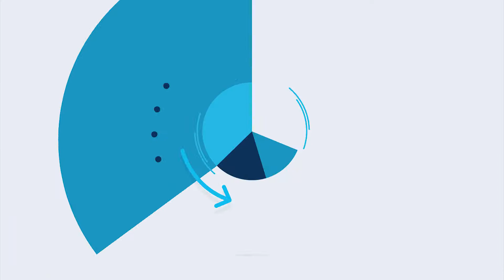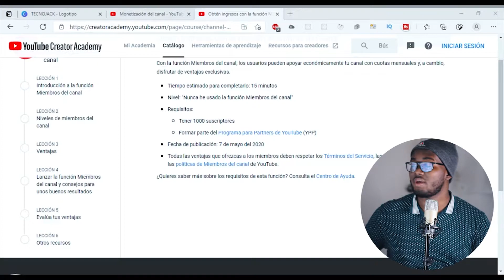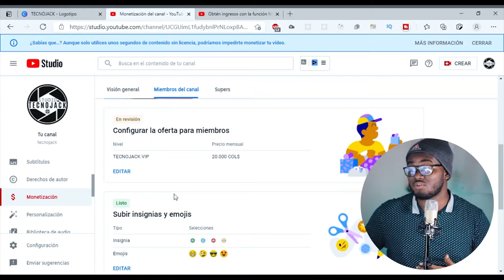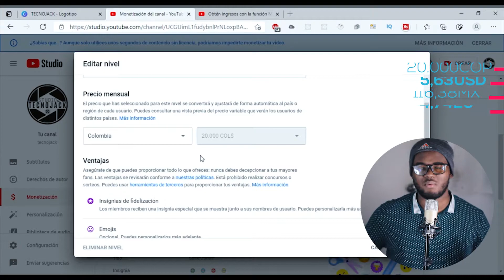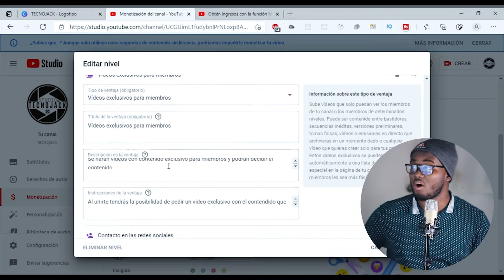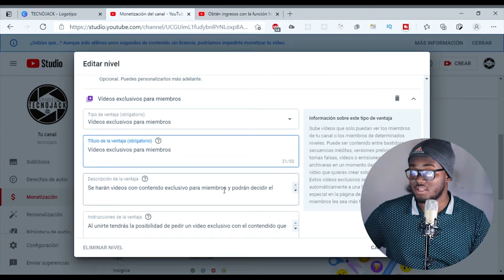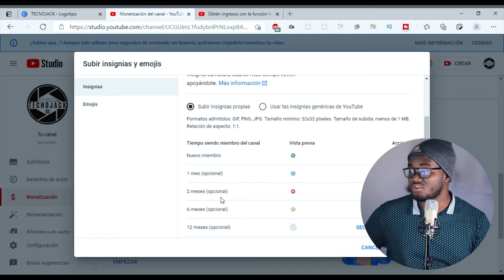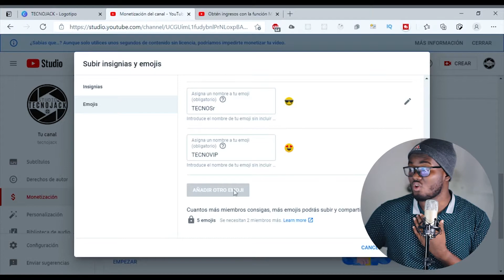ACTIVAR BOTÓN UNIRSE | ¿Cómo activar el BOTÓN UNIRSE para los miembros del canal? | TECNOJACK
En este video te enseño a crear el botón unirse para que ganes algo de dinero ofreciendo algunos beneficios a tu audiencia.
Programas, aplicaciones o paginas mencionadas en el video: ↓↓↓↓
Links…